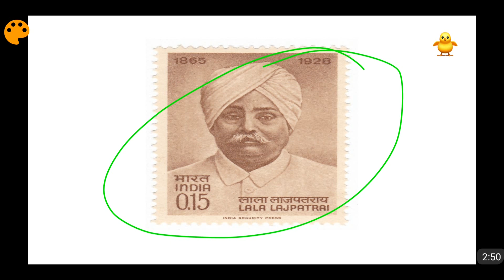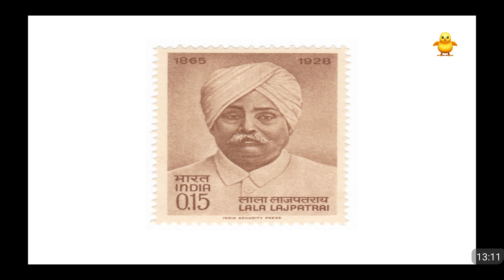Lala Lajpat Rai Biography & Role in Indian Freedom Struggle (In English)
The complete life of Lala Lajpat Rai has been discussed by me in this video from his childhood. Lala Lajpat Rai was a part of the famous trio Lal Bal Pal and they didnt believed in the moderate ideology of Indian National Congress. Lal Lajpat Rai studied law from the Government College in Lahore. Lala Lajpat Rai was actively involved with the works of Arya Samaj and was a follower of Dayanand Saraswati. Lala Lajpat Rai was an inspiration for revolutionaries like Chandrashekhar Azad and Bhagat Singh. Lala Lajpat succumbed to his injuries on 17th November 1928 which he got while agitating against the arrival of Simon Commission on 28th October 1928. Please watch the video for more details regarding Lala Lajpat Rai.